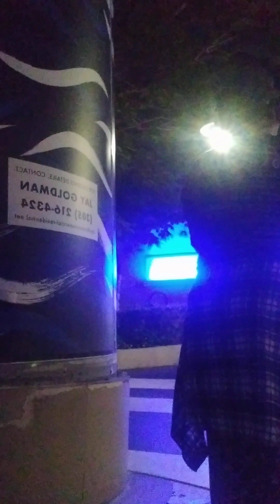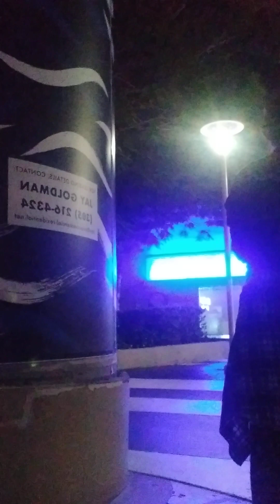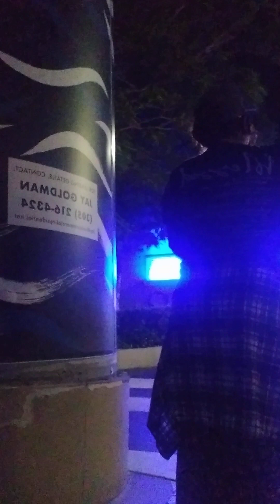WARNING THE PEOPLE NOT TO BUY AND WEAR JEWELRY SOLD ON THE TABLES AT LINCOLN RD MALL